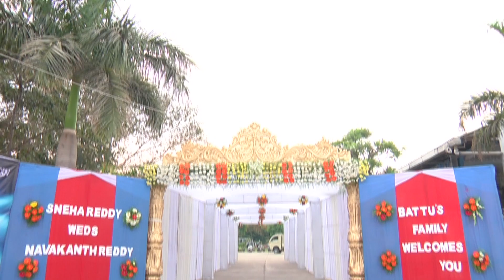NAVAKRANTH MARRIAGE TEASER